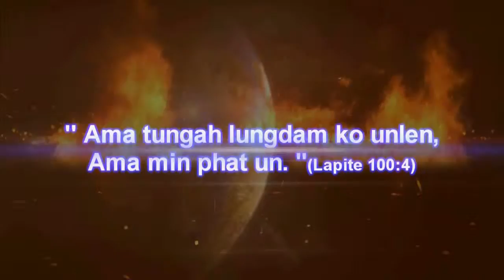H C C F - pawlpi kum (5) cin lungdam kona part (1)